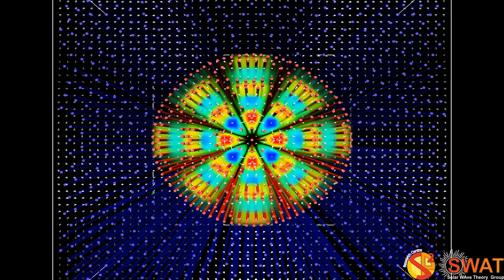Magnetic Flux Tube - Fluting Mode 3 - Slow Branch 3 - Quarter Wavelength - x,y Velocity Field - Z